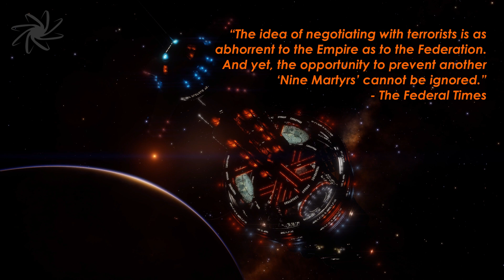Galnet News Update, 5th July 3307, Marlinist Civil War Looms as NMLA backs Whyte (Elite Dangerous)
Marlinist Civil War Looms as NMLA backs Whyte